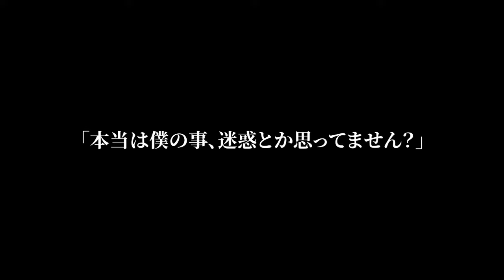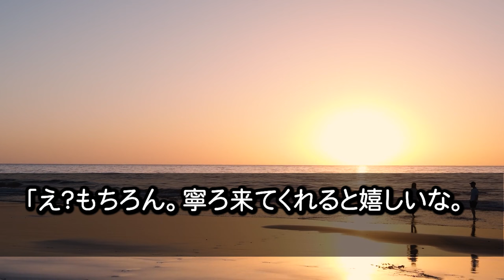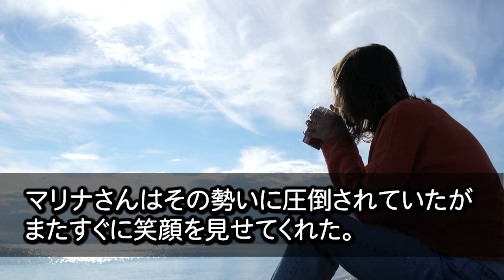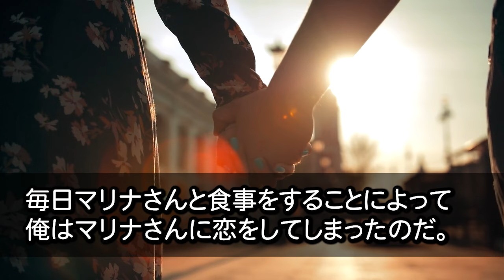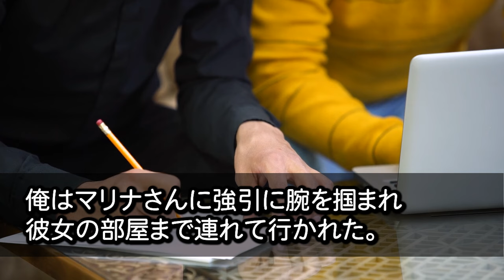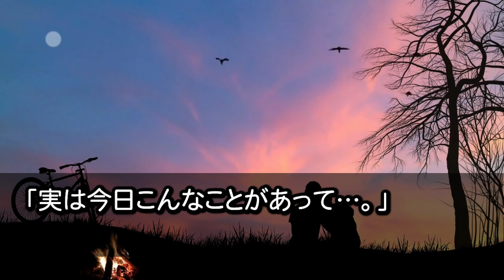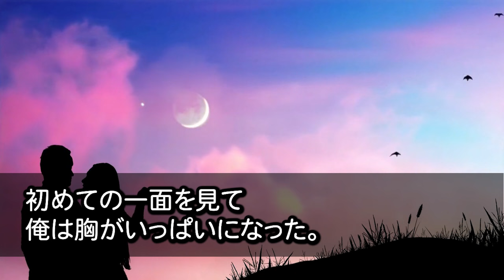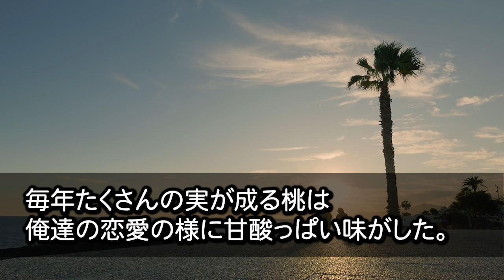【馴れ初め】俺が住むボロアパートの隣に住んでいる親友の美人姉が「ねぇねぇ、今夜うちに遊びに来ない？」俺「え、はい！いきます」当然の如く嬉しい展開に...【感動する話】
1位 【馴れ初め】親に見捨てられてしまい親戚からも厄介者扱いされている笑わないが天才少女を、山に隠居していた俺が子育てを押し付けられた結果…【感動する話】

2位 【馴れ初め】職場でいつもミニスカの美人上司の「え？マジっすか！」中身が見えたら美人上司「…どこまで見たの？」俺「えっ？実は...」このあと信じられない展開に発展した？！【感動する話】

3位 【馴れ初め】泥酔してしまった姉が終電を逃して美人の友達と俺の家に二人で「泊めて、この子あんたの会社の受付嬢だよ」「マジ？」一晩とっても仲良くした結果...【感動する話】

4位 【感動する話】浮気をしてしまった妻と離婚した後に浮気相手の奥さんが好みの美人だと知った俺。彼女を食事に誘うと、世界が180度変わってしまい…【いい話】【泣ける話】

5位 【感動する話】訳ありで身寄りがない子を引き取った俺は育児の疲れで緊急搬送された。心配する美人の部下が見舞いにきたので子供の写真を見せると、「この子ってまさか…」【いい話】【泣ける話

6位 【馴れ初め】未亡人の美人女医と一緒に暮らすことに、彼女と2人で俺の自宅にに行くと、俺「寝るところが一つしかなくて...」妻「わかりました...」俺「え？いいの？」【感動する話】

7位 【馴れ初め】よく通う駅前のロータリーで貶され罵倒されるホームレスの女性がいた→ベンチャー企業を立ち上げ急成長の俺が彼女をスカウトした結果…【感動する話】【泣ける話】

8位 【馴れ初め】職場に来た時から大嫌いな美人上司に冗談でプロポーズしたら→とんでもない結果に…妻「好きにしていいよ♡」【感動する話】

9位 【馴れ初め】ボロボロのアパートで一人暮らしをする俺が道に迷って凍えていた美女を助けた。妹と食事をあげると急に泣き出した彼女は…その後彼女が退職したので仕事を紹介すると…【感動する話】

10位 【馴れ初め】真夜中の山道で困っていた美しいナースを助けて家に連れて帰ったら、なぜか俺に甘えてきて「うん？どゆこと？」→同棲する事になり...【感動する話】